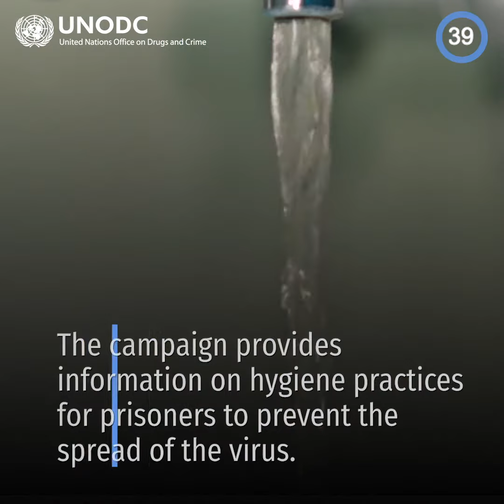UNODC 60 second weekly wrap-up video – 03/04/2020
This week the 60 seconds includes:
-UNODC launched a webpage with dedicated information and online tools related to the COVID-19 crisis.
-UNODC in Lebanon launched an awareness-raising campaign to protect inmates during the COVID-19 crisis
-Students of Queen Mary University of London are helping to expand UNODC online knowledge portals
-While practicing social distancing, UNODC officials met with Thai authorities to discuss COVID-19 related issues
-Goal of the Month in April 2020: Good Health and Well-being (SDG3)